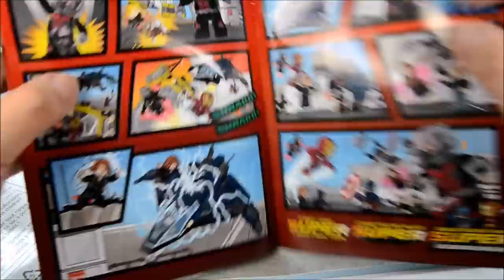LEGO® Captain America: Civil War 76051 Marvel Super Hero Airport Battle Speed Build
PinoyToyGeek: Your destination for kid-friendly Lego, Imaginext, Playskool Heroes and Mega Bloks videos! We are dedicated to showing you a wide range of toys, including official minifigures, knockoff/bootleg series, custom and MOC. MINIFIGURE MANIA DAILY at 5:00 PM Pacific Time except Saturdays.

LEGO® Captain America: Civil War 76051 Marvel Super Hero Airport Battle
Who will win this super-heroic airport battle?
Join forces with Captain America, Scarlet Witch, Ant-Man and Agent 13 to help Winter Soldier escape in the awesome Quinjet. Dodge War Machine’s stud shooter. Enter the air traffic control tower through a tiny hole with Ant-Man to explode the boxes in front of the tower. Push the lever in the second-floor office to explode the walls. Explode the luggage cart to send suitcases flying, then transform Ant-Man into Giant Man to take on Iron Man! Flip out the wings of the Quinjet to take off and deploy the hidden stud shooters. Drop the rope for Captain America and fly away!

-    Includes 6 minifigures: Captain America, Winter Soldier, Scarlet Witch, Iron Man, War Machine and Agent 13, plus an Ant-Man microfigure and a buildable Giant Man figure.
-    Air traffic control tower features a visual control room with a swivel chair, second-floor office with computer screen element and opening cupboards and exploding wall function, first-floor room with opening side door and exploding boxes function activated by pushing the Ant-Man microfigure through a tiny hole in the wall,plus an attached fence.
-    Turn the switch on the Quinjet to reveal the hidden stud shooters underneath. The Quinjet also features an opening dual cockpit, foldout wings for flight and landing modes and an opening rear hatch with a rope for a minifigure to grab onto.
-    Activate the explode function on the rear trailer of the luggage cart to send 3 suitcase elements flying!
-    Pick up a minifigure with the Giant Man figure which features posable head, arms and legs.
-    Weapons include Winter Soldier’s gun and War Machine’s shoulder-mounted stud shooter and baton.
-    Accessory elements include Captain America’s shield, Scarlet Witch’s power studs and Iron Man’s power element.
-    Also includes a comic book!